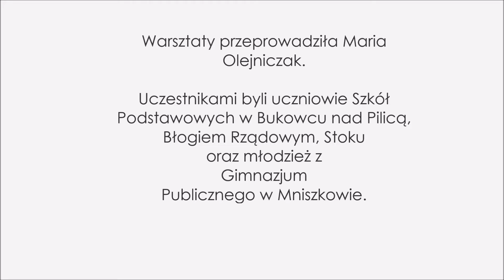Warsztaty z języka migowego - Zdrowi dla zdrowia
W ramach projektu społecznego Zdrowi dla zdrowia w Szkołach Podstawowych w Bukowcu nad Pilicą, Błogiem Rządowym, Stoku oraz w Gimnazjum Publicznym w Mniszkowie przeprowadzono warsztaty z języka migowego połączone ze zbiórką charytatywną - dla niepełnosprawnego Daniela Jachimowskiego.

Projekt społeczny - Zdrowi dla zdrowia realizowany jest w ramach Olimpiady Zwolnieni z teorii.